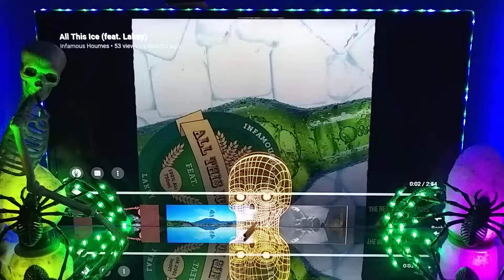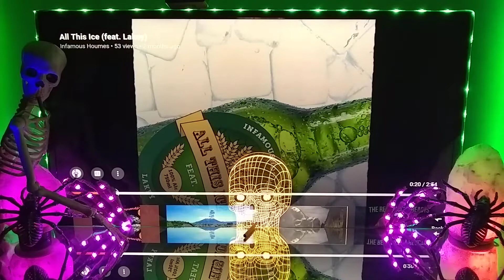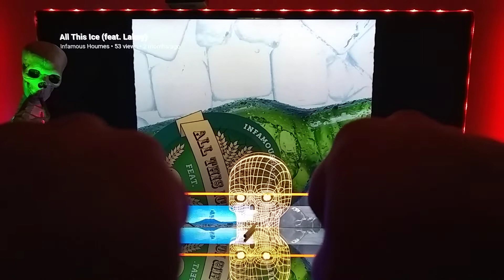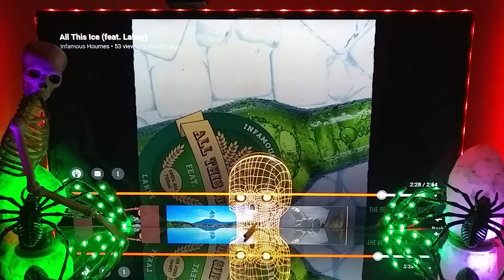Infamous Houmes - "All This Ice" (Feat. Lakey) 🎧 Reaction 🎧(POV)🎧💀🎧🔥 Great Flowz & Beat 💯 Great Song